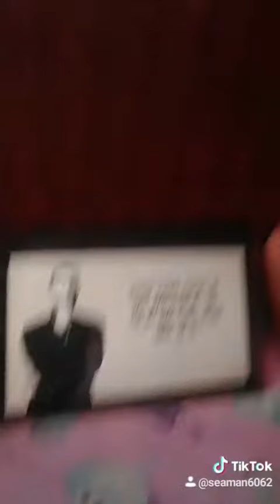Me with my Filipino family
Me, my wife and our 2 kids